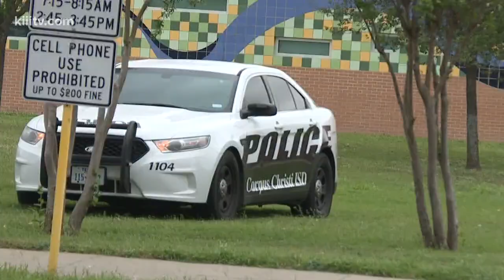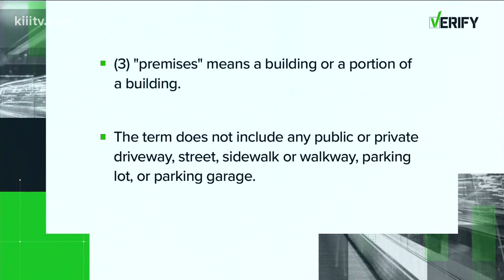Verify: Man seen carrying gun near Gloria Hicks Elementary was within his rights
It was a sight that sparked safety concerns for parents and caused an elementary school to go on lockdown Tuesday afternoon – an armed man walking adjacent to the campus.